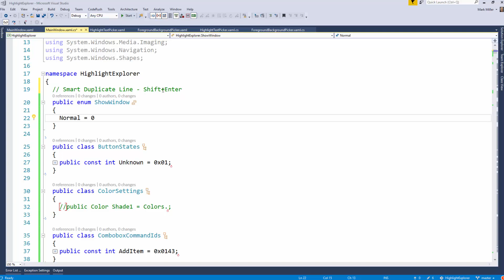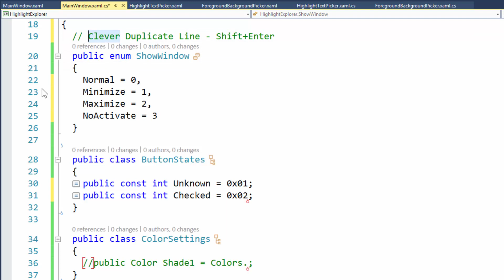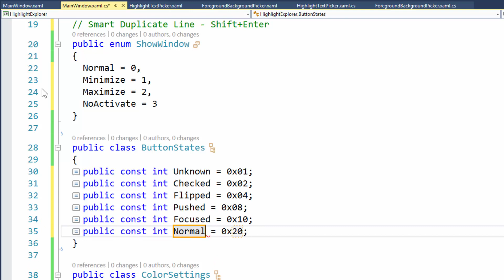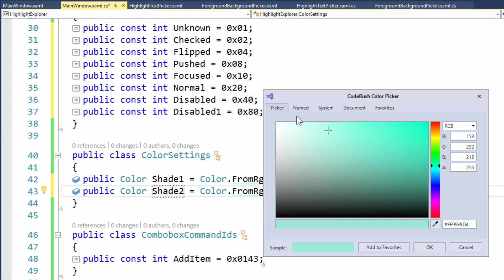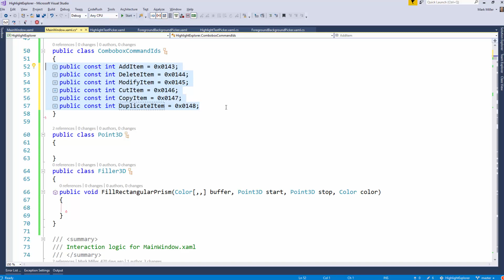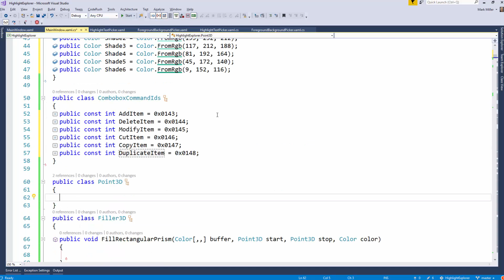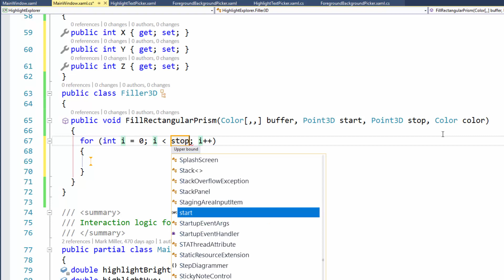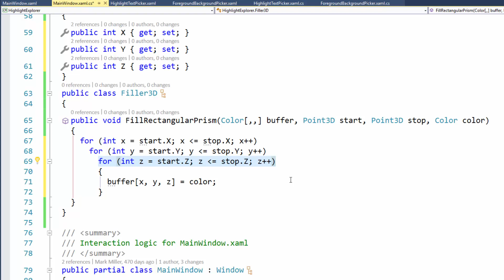CodeRush FotW: Smart Duplicate Line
This week Mark and Rory show Smart Duplicate Line, a powerful feature that helps you build new code based on patterns detected in the code.